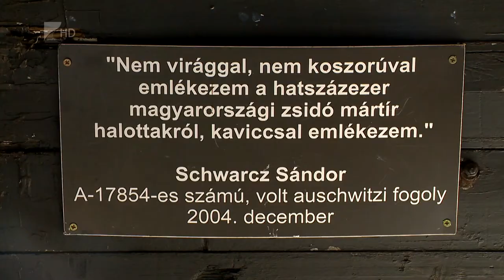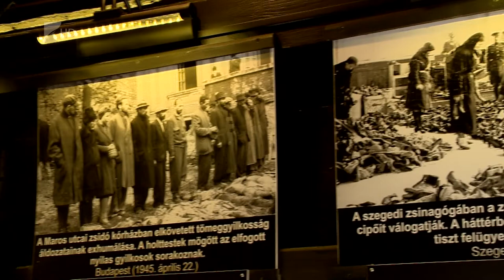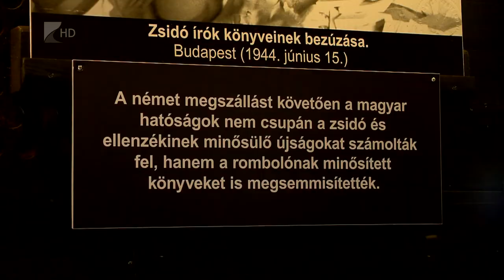Holokauszt vándorkiállítás - Kölcsey Tv